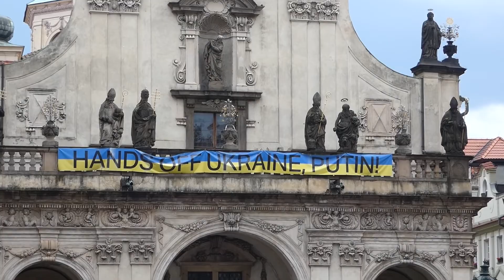17 minút so mnou v Prahe - Prague Summer 2022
Poďte so mnou do Prahy, zažite len v 17-tich minútach slnko, dážď aj zamračené počasie v Prahe. Najkrajšie panorámy na mesto. Valdštejnská záhrada s tajuplnou mystickou stenou a jaskyňou na Malej Strane. Petřínska rozhľadňa s panoramatickým výhľadom na mesto, ktorá pripomína Eiffelovu vežu a vedie k nej aj lanovka. Mimochodom zdoláte až 299 schodov! Tancujúci dom - moderná ikona Prahy - je príkladom dekonštruktívnej architektúry a je neprehliadnuteľnou dominantou hlavného mesta. Socha Viselec - predstavuje údajne Sigmunda Freuda, ako visí vo výške 2,2 m za jednu ruku zo strechy v Husovej ulici v centre Prahy.
...A ešte oveľa viac...